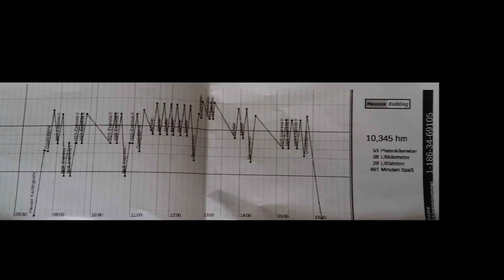2. Hauser Kaibling Austria - spring skiing 2014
Completion of the ski season 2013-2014 in Austria, day 2.